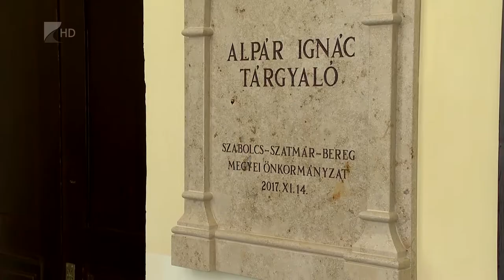Megújult terem a Megyeházán - Kölcsey Tv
25 millió forintból újult meg a Megyeháza tárgyalóterme, amely ezentúl az épület tervezőjének, Alpár Ignácnak a nevét viseli. A beruházást a megyei önkormányzat saját forrásból valósította meg. A műemléki szakemberek közreműködésével végzett felújításokat követően a terem közel teljesen visszanyerte eredeti, 19. század végi állapotát. Különböző korszerűsítéket is végeztek, így többek között új hangosítást és digitális kivetítőt is kapott a terem. Az Alpár Ignác termet a Szabolcs-Szatmár-Bereg megyei Önkormányzat és a Kormányhivatal közösen használja majd, a tárgyalásokon túl elsősorban reprezentatív rendezvényeknek és sajtóeseményeknek ad otthont.